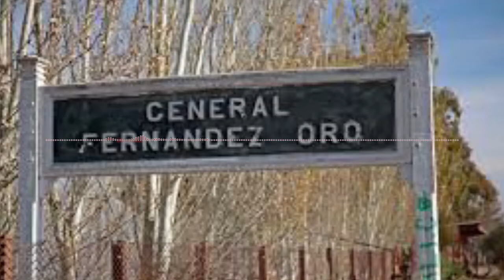Denuncian a un concejal por vender terrenos no habilitados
El Municipio de Fernández Oro pidió explicaciones al concejal. Además, lo acusan de discriminar a los vecinos de Puentes 83 al decir que "no trabajan o son dueños de lo ajeno".